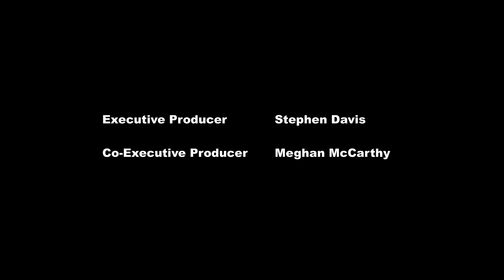My Little Pony: Equestria Girls [Digital Series] Season 2 - Festival Filters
A group of mane 7 takes a nofilter photoshop while they are in a party festival near Everfree Forest!

Hermoshy did this too in his channel. Better watch it!

Comment down your Country, Name, Address so i can release the album to the following dates!